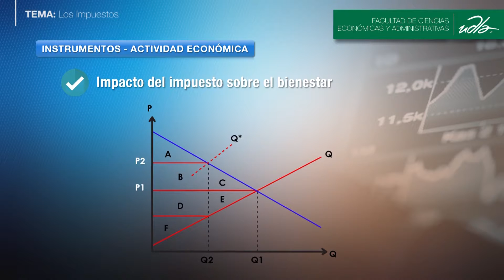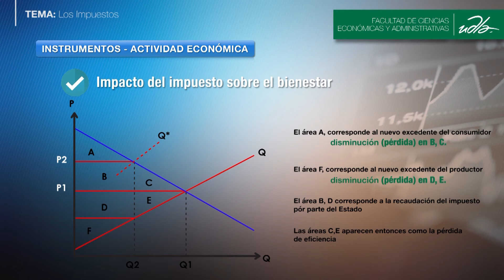Efecto económico de los impuestos parte 2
FACEA 2017-10
Facultad de Ciencias Económicas y Administrativas
Docente Luis Torres
Semana 8
Parte 2